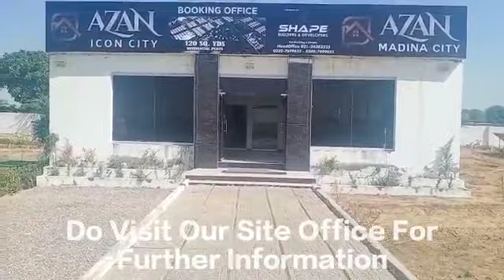Complete View AZAN ICON CITY & DEVELOPMENT WORK CONTINUE (0335-3032738)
AZAN ICON CITY Complete View Development work Continue!...

FAHAD MEMON
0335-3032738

  Bhaa logo paisa ap ka to Faisla bee ap kaa

do visit our Project Site Office